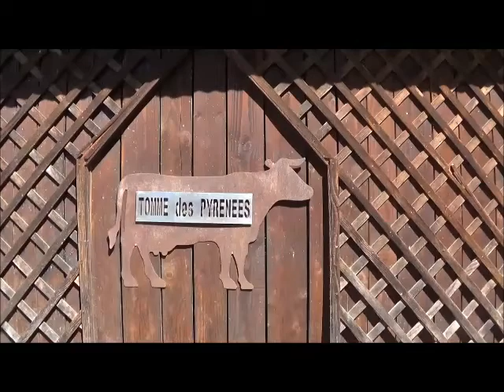fromagerie de Poubeau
Souvenir de juin 2019.
Entre temps la fromagerie a cessé sa production.